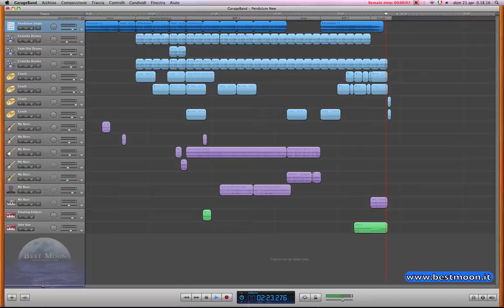Pendulum Long Extended Version - Apple iLife GarageBand Loop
Estensione del loop Apple GarageBand intitolato Pendulum.
Pendulum è un jingle molto bello ma che dura pochi secondi, per questo ho deciso di farne una versione un po' più lunga e articolata.